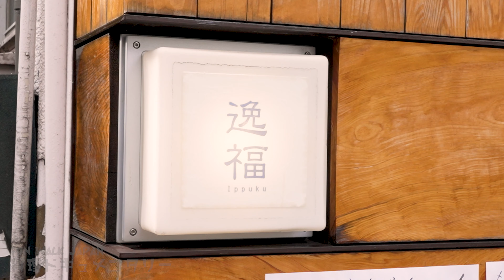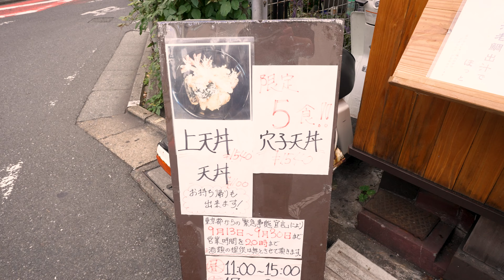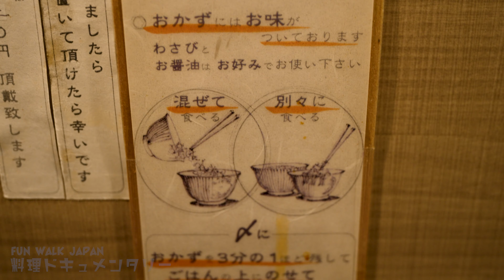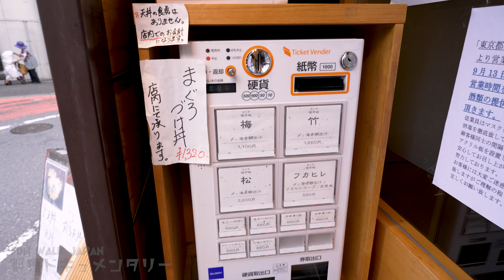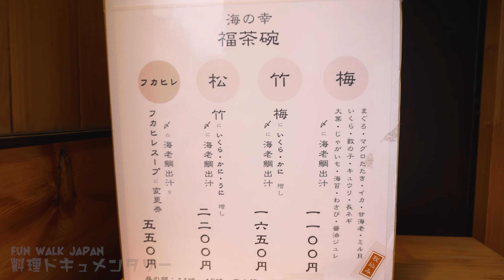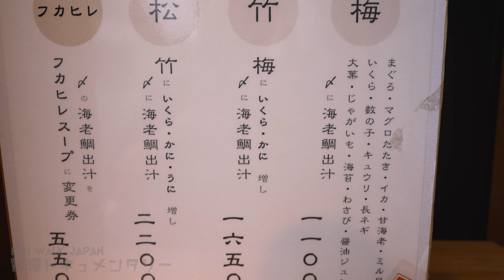【豪華な具がたっぷりの海鮮だし茶漬け】Seafood bowl run by a sushi restaurant/壽司店經營的海鮮碗/ชามอาหารทะเลดำเนินการโดยร้านซูชิ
東京・経堂にある逸福さん。お寿司屋さんが経営しているため確かな具材を使用しています。海鮮茶漬けはまずはそのまま、３分の２を食べたら出汁茶漬けをかけて味変。揚げジャガイモなどの脇役が確かな仕事をしていて、総合力がかなり高い海鮮茶碗です。

Restaurant Ifuku in Kyodo, Tokyo. Since it is run by a sushi restaurant, we use reliable ingredients. First of all, if you eat two-thirds of the seafood chazuke, add soup stock chazuke to change the taste. It is a seafood bowl with a fairly high overall strength, with supporting characters such as fried potatoes doing a certain job.

東京世田谷區的Ifuku餐廳。因為是壽司店經營，所以使用放心的食材。首先，如果你吃了三分之二的海鮮火鍋，加入高湯火鍋來改變口味。是一款綜合實力相當高的海鮮蓋飯，炸土豆等配角各司其職。

ร้านอาหาร Ifuku ใน Setagaya โตเกียว เนื่องจากเป็นกิจการร้านซูชิ เราจึงใช้วัตถุดิบที่เชื่อถือได้ ก่อนอื่น ถ้าคุณกิน chazuke อาหารทะเลสองในสาม ให้ใส่น้ำซุป chazuke น้ำซุปเพื่อเปลี่ยนรสชาติ เป็นชามอาหารทะเลที่มีความแข็งแรงโดยรวมค่อนข้างสูงโดยมีตัวประกอบเช่นมันฝรั่งทอดทำงานบางอย่าง